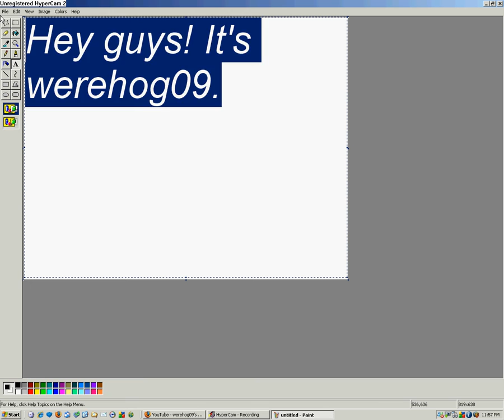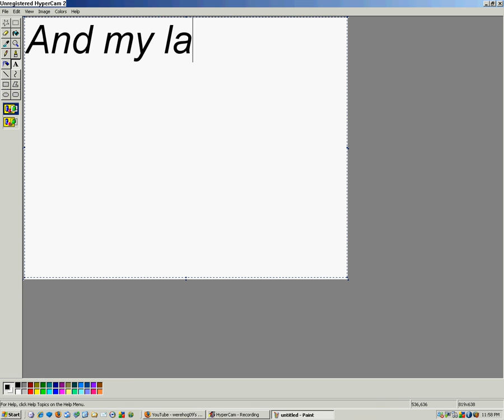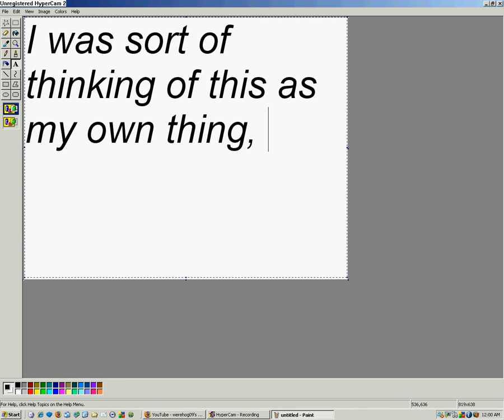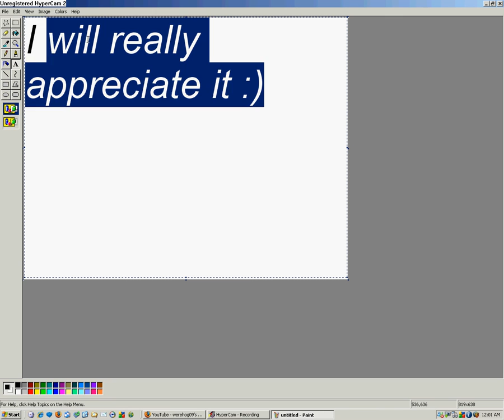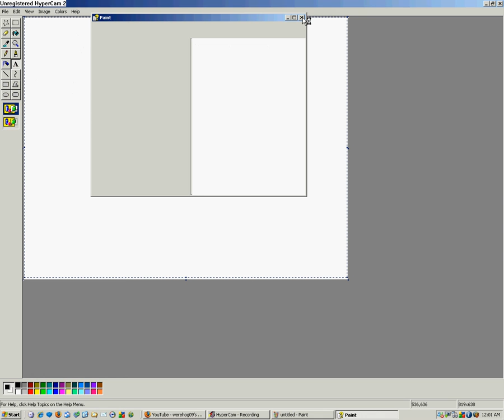Can I please be the queen of Webkinz dinosaurs?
Sorry about the ending of the video, LOL. I accidentally pressed the wrong button, and it messed up on me. But I'm putting it up anyway :P Everything is pretty much explained in the video.